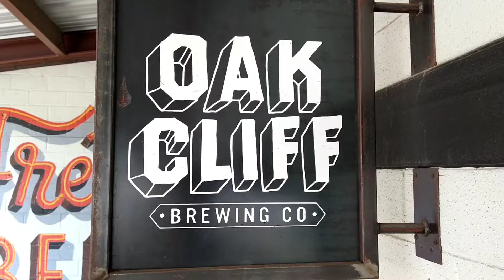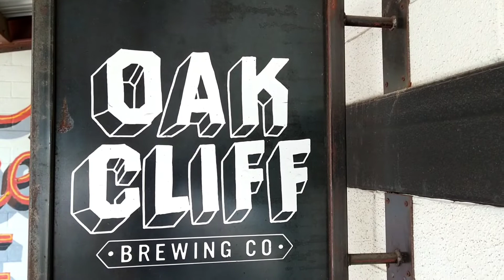Conor Reeves Head Brewer at Oak Cliff Brewing Co. (full interview, raw video)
this is the full interview with head Brewer of Oak Cliff Brewing company Connor Reeves. he takes us into the world of Brewing by telling us his story of how he became a brewer. Connor also explains to us the process it takes to make craft beer.
we want to thank our friends at Oak Cliff Brewing company and want to ask you to swing by one day and have a brew.